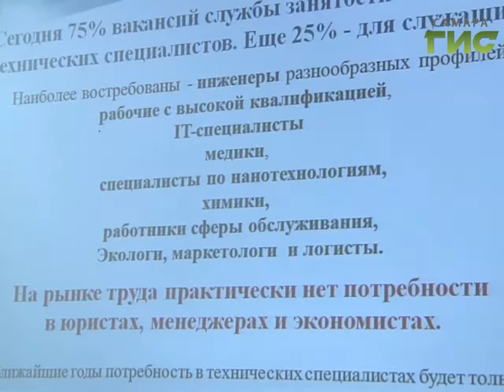В самарских школах проводят открытые уроки профориентации "Кадры"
На встречу к школьникам приходят представители самарских предприятий и рассказывают о работе на своем производстве.